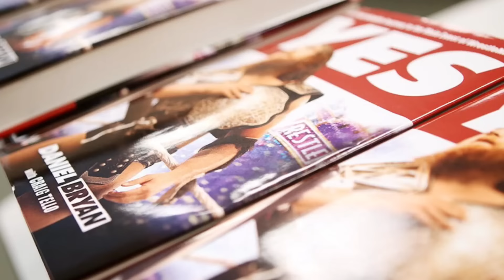L'epica cavalcata di Daniel Bryan verso WrestleMania 30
La nascita e il successo dello Yes Movement.